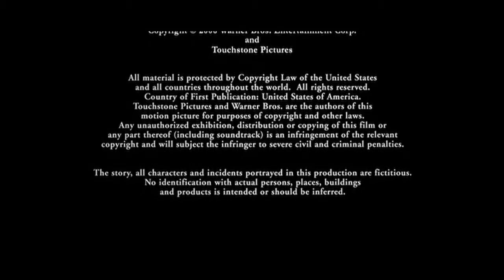Cierre DVD El Gran Truco 2007 (Argentina)